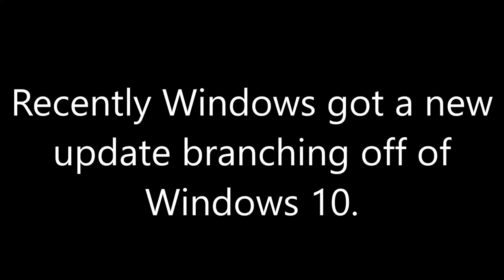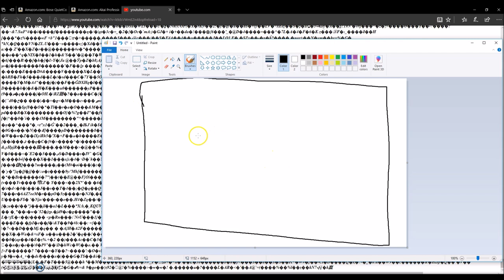HOW TO FIX THE MICROSOFT EDGE BUG!!!!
I found out how to fix that new Microsoft edge bug!